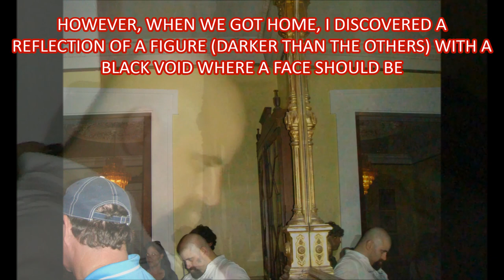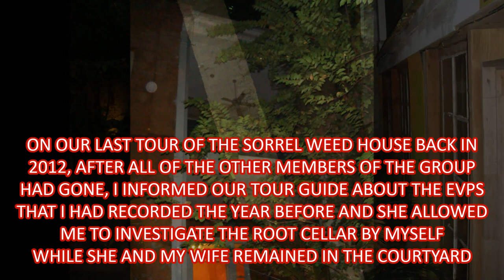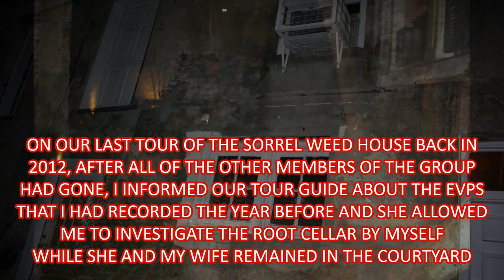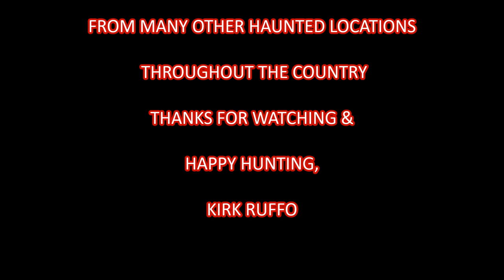THE SORREL WEED HOUSE - SAVANNAH, GEORGIA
This video is a summary of the evidence that we have collected over the course of two trips to Savannah, Georgia to investigate The Sorrel Weed House.  After investigating the house on six separate occasions, I am totally convinced that it should rank amongst the most haunted locations in the United States.  After recording over a hundred EVPS and photographing two apparitions on the very same evening at The Sorrel Weed House, my skeptical side has been adequately satisfied by what we have encountered there over the years.  Please share with us your experiences if you have visited The Sorrel Weed House and encountered paranormal activity.

If you enjoyed the video and would like to see more paranormal evidence from many locations throughout the country, please like our page and join our group Haunted Holidaze on Facebook, subscribe to our Haunted Holidaze blog on Blogger & subscribe to our YouTube channel, HitchHikerGhost.

Happy Hunting,

Kirk